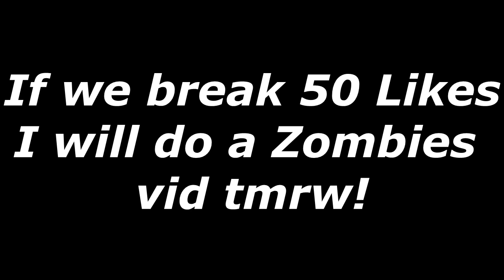JEV, REQUIS, BILL COSBY! FUNNY THINGS ABOUT BO3 ZOMBIES!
Drop a like on this vid if u enjoyed!

If you enjoyed be sure to smash that Like button up there! ➚

Skype - xtypicx
Gamertag - TYP1C

► Before You Ask:
The Device I Use To Record Is The Elgato Game Capture HD

The Song(s) Used In This Video Was

NCS - Infectious

TYPIC